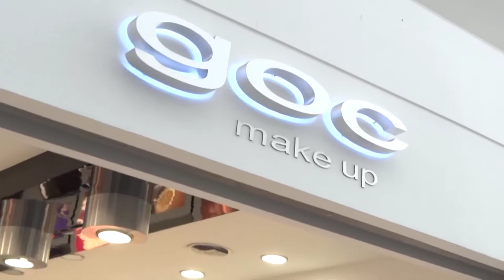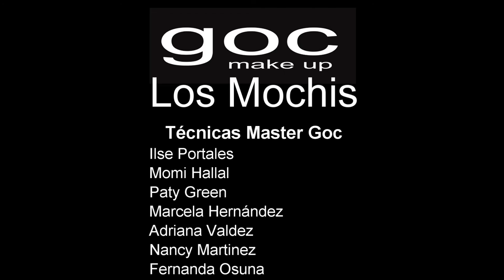GOC Makeup Los Mochis